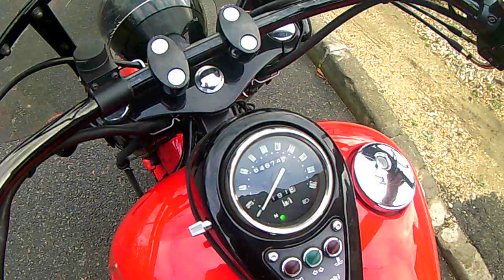Kawasaki drifter 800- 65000 kilomètres